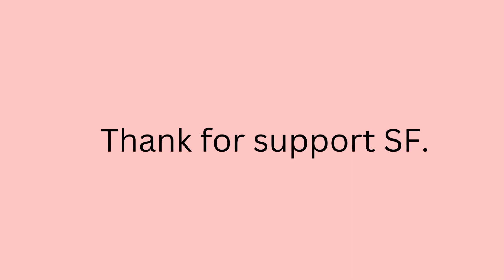[OPV ซันฟอร์ม] แค่เพื่อนมั้ง (Just Friend?)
ทำเพื่อความบันเทิงเท่านั้น เพลงนี้ทำยากมากขอบอก ขอบคุณเพลงจากซี่รี่ย์ แค่เพื่อนครับเพื่อน ด้วยนะคะ ขอบคุณคลิปทั้ง Tiktok ยุ้งข้าวพาเพลิน ยืน 1 ถึง 3 และ ช่องน้องซัน รับชมด้วยความสนุกเด้อ